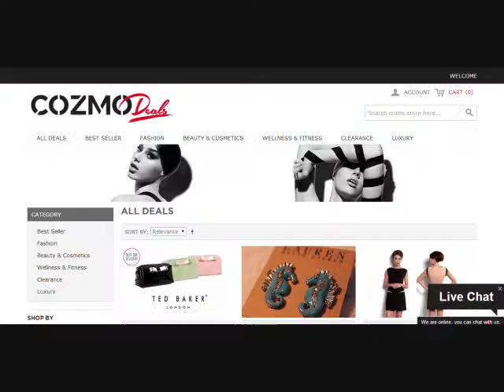designer bags singapore online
It is hard to dispute the wonderful benefits that online shopping can offer just about anyone. The best way to get the most value for your buck while shopping via the Internet is to do a bit of research in advance. By studying the information that follows, you will have the tools to be a champion shopper.